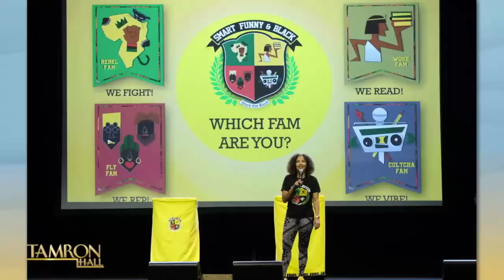Amanda Seales Hilariously Tests Tamron Hall’s Knowledge of Modern Black Slang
The one and only Amanda Seales sits down with “Tamron Hall.” She looks back at her impressive career and gems picked up along the way. Amanda also plays a fun game with Tamron and tell us about her current tour, “Black Outside Again.” Plus, she has a huge announcement for the TamFam that we can’t wait for you to hear.